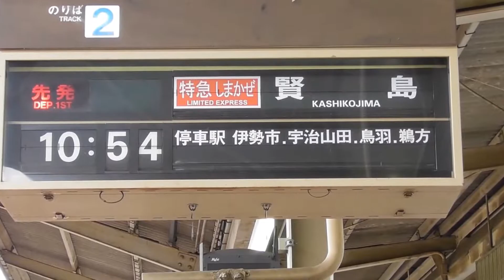近鉄観光特急しまかぜ 近鉄四日市駅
近鉄名古屋発の賢島行、近鉄の看板列車でプレミアム列車の「観光特急しまかぜ」が近鉄四日市駅に到着して発車する模様です。